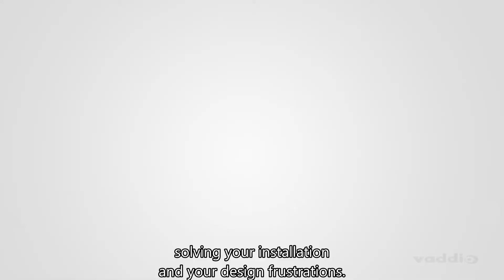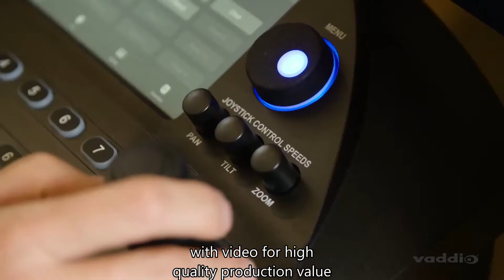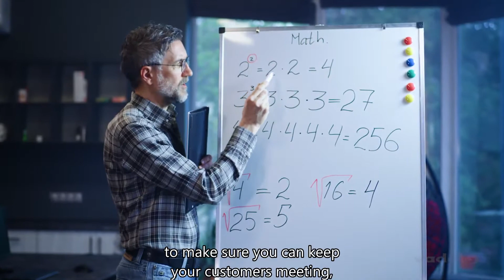What is The Art of Easy An Update from Vaddio